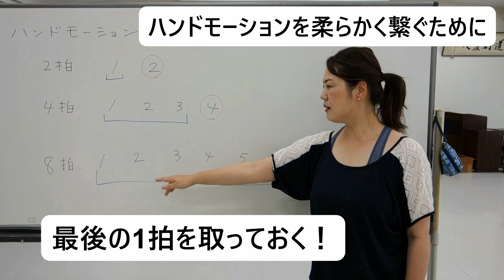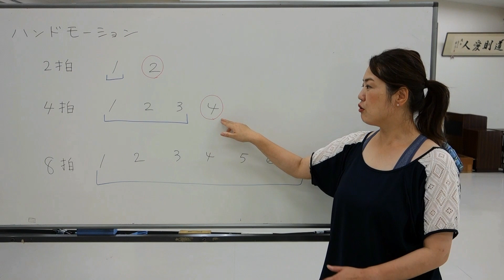No.81 ハンドモーションを途切れさせない ～ポイントは最後の１拍～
今回は、流れるようにハンドモーションをつなぐためのポイントを説明しました。
基本的には、ハンドモーションは２拍、４拍、８拍でひとつの形を作りますが、最後の１拍を次のハンドモーションへの移動のカウントとして使うことで、ハンドモーションに切れ目を作ることなく、流れるような動きを作ることができます。

Hālau Hula ‘O Kawailunaです。
京都府亀岡市を中心に、南丹市や滋賀県で活動しているハワイアンフラ団体です。
年に2回、フラの本場ハワイから先生をお招きしてワークショップを開催し、本格的な踊り方を学んでいます。
また、文化祭や夏祭りといった地域のイベントにも積極的に参加しています。

Hello.
This is Hālau Hula ‘O Kawailuna channel.
We do Hawaiian hula in Kyoto, Japan.